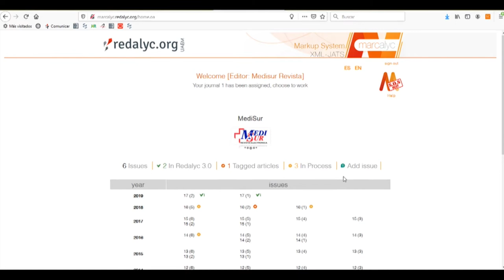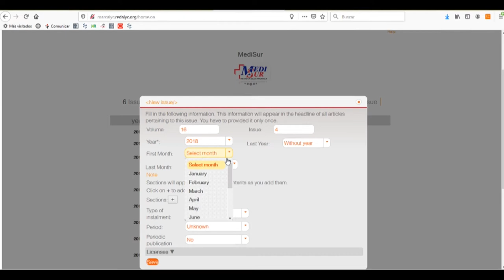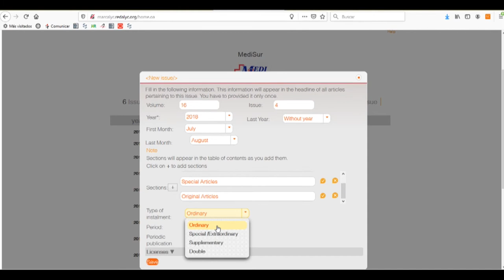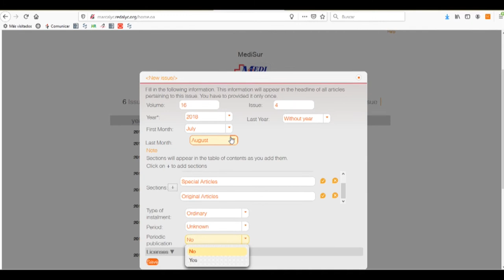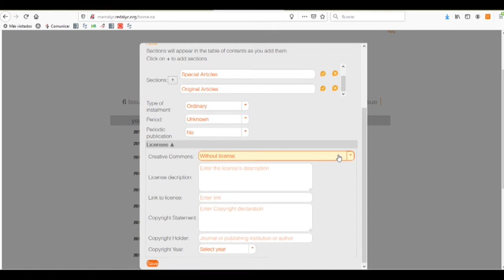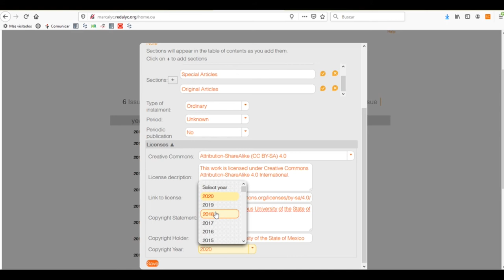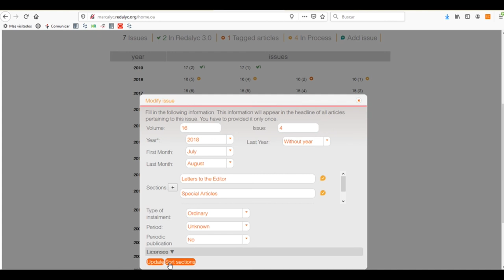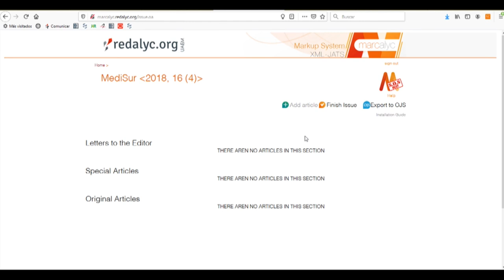Journal's Issue Metadata